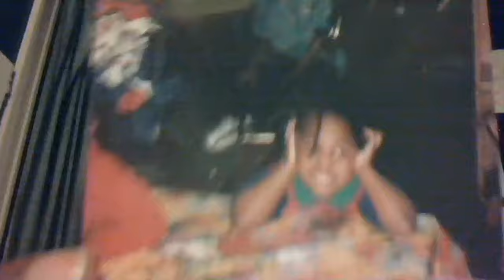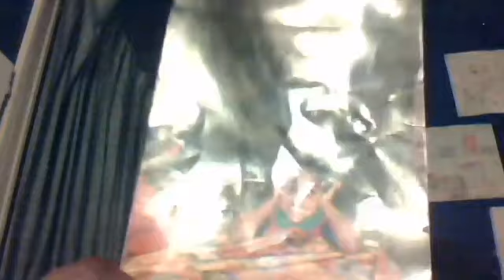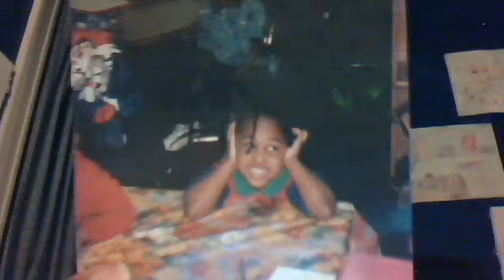A SLOW WEEK BUT STILL PUSHING FORWARD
Roblox Name: DBlox16
musical.ly: depressedcomposition
Google+:DepressedComposition